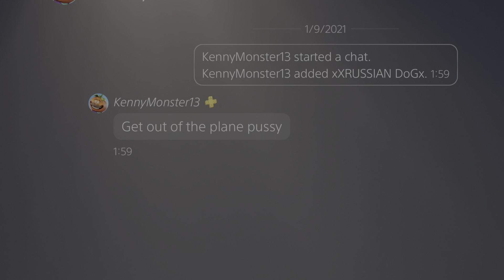BATTLEFIELD 5: PLAYERS THINK IM HACKING :[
Lol just lol F IN CHAT